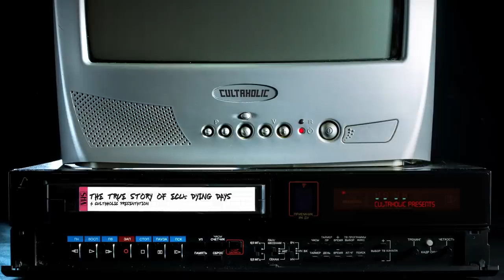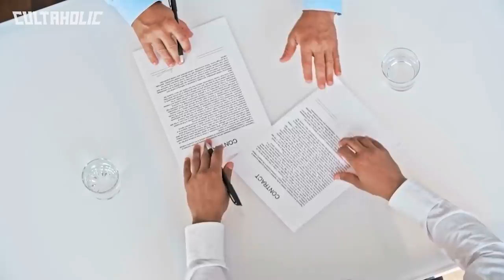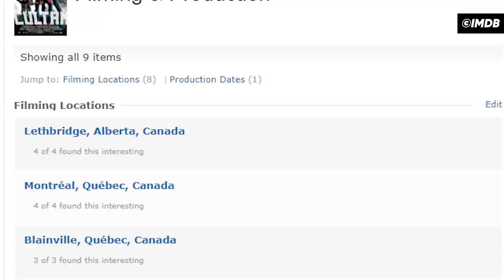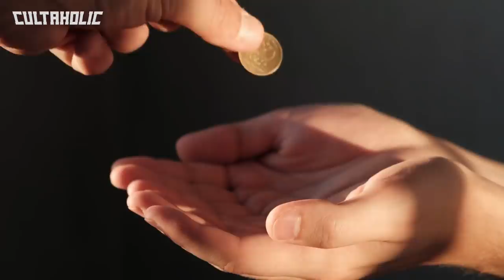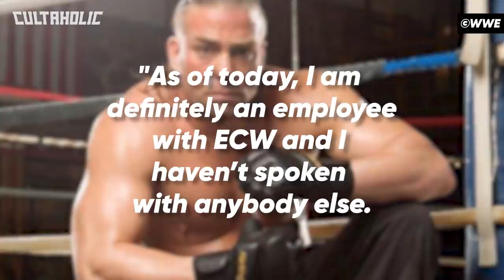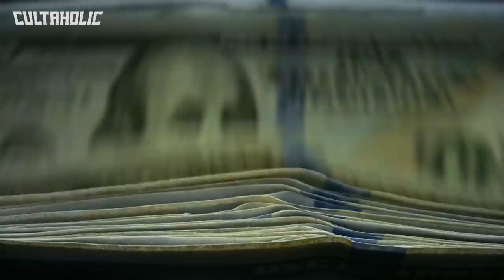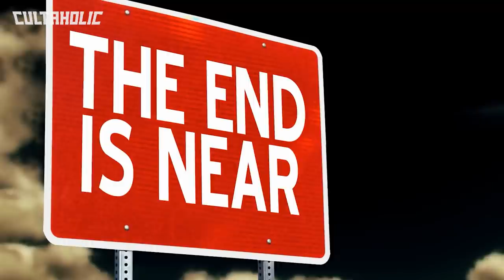The True Story Of ECW's Dying Days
Extreme Championship Wrestling notably made its home in Philadelphia throughout its lifetime, but on January 13, 2001, the fabled revolution died in Pine Bluff, of all places. A crowd of 1300 probably didn't realize it going in, but they witnessed the final ever ECW event, the culmination of a sad and torturous decline for the promotion that once defined pro wrestling's rebellious spirit.